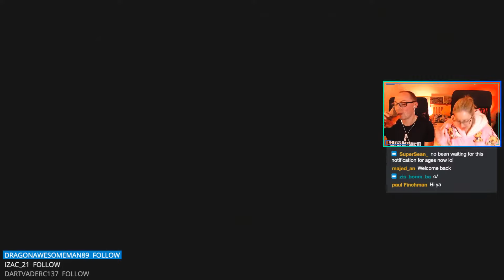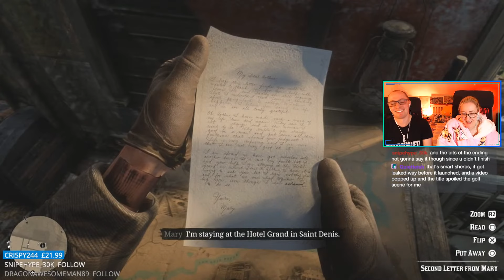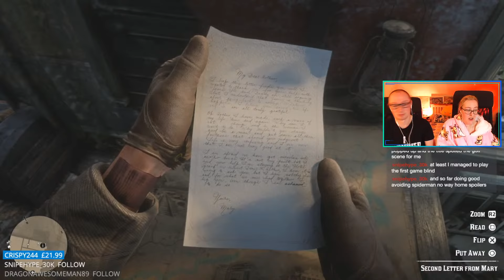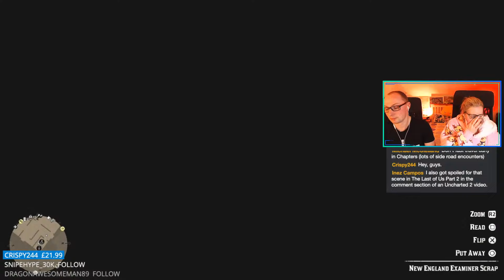Angelo Bronte & Taking Mary to the Theatre! | Let’s Play Red Dead Redemption 2 (Blind) | Part 16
Øyvind Jenssen, Andreas Zeman, Ciarra Jade, Philipp Thorsten, Cody Wendell, Josh Tiley, Andrew Shepherd, Daniela Costa, Cody Russell, Richard, John Murch, Patrick Kelly, Shelby, Hunterese 123, Masterex96, Rylan Nakatsu